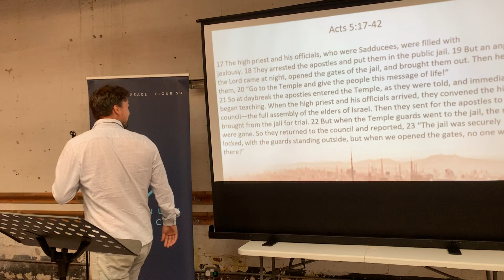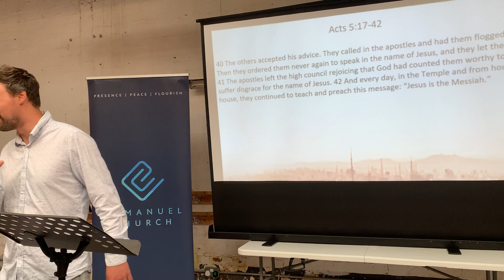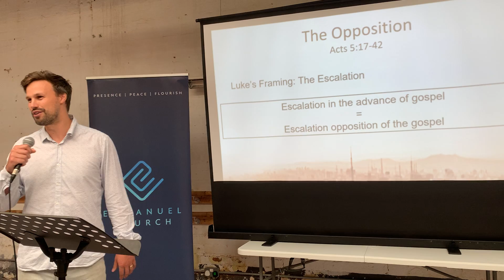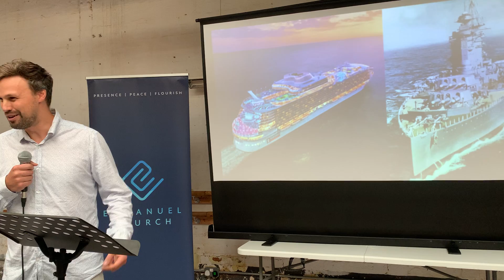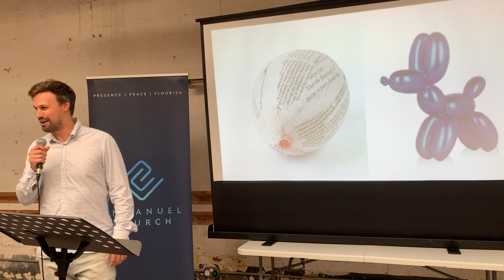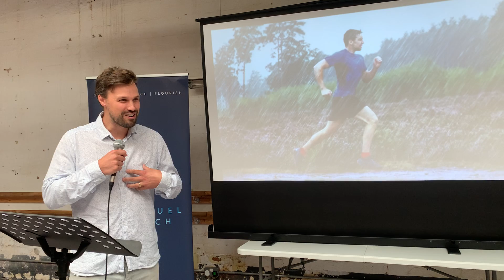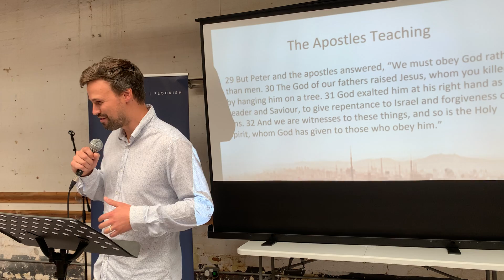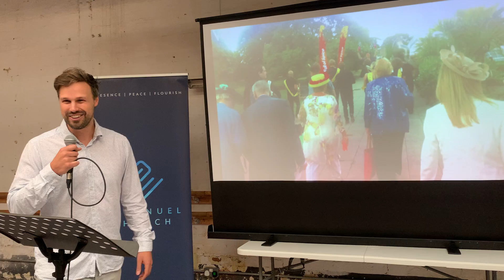Dave Layen - Handling Opposition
This was the talk by guest speaker Dave Layen at Emmanuel Oxford on Sunday 26th July 2022.